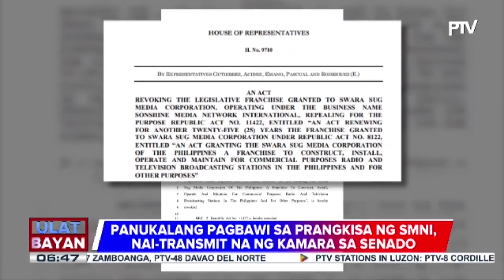RBH7 at panukalang pagbawi sa prangkisa ng SMNI, naipadala na sa Senado matapos lumusot sa ikatlo at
RBH7 at panukalang pagbawi sa prangkisa ng SMNI, naipadala na sa Senado matapos lumusot sa ikatlo at huling pagbasa sa Kamara